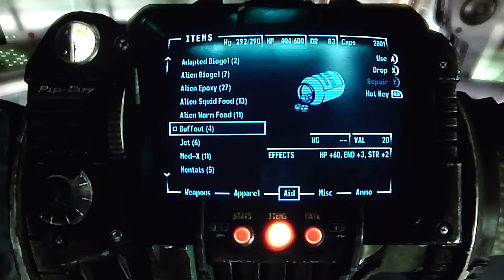Fallout 3 HD - Mothership Zeta DLC pt15